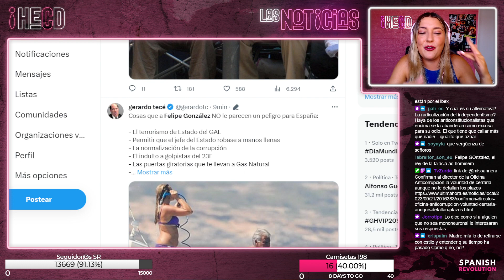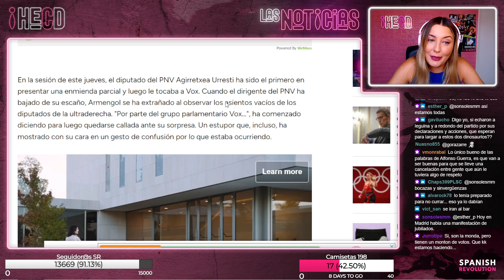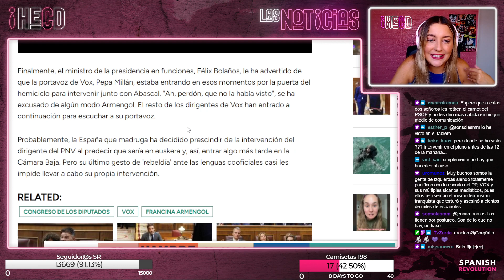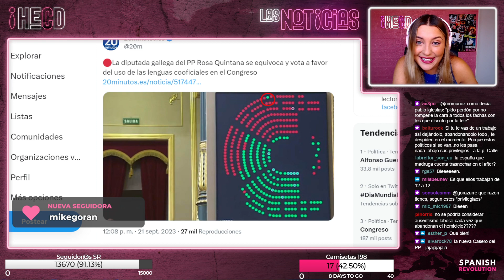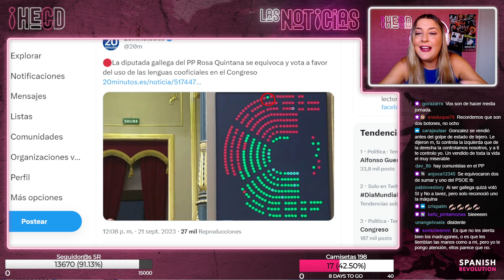HECD! 310 - La España que madruga se queda dormida